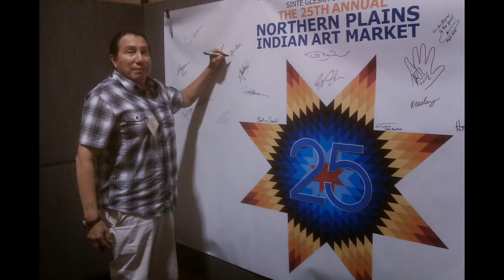BRYAN AKIPA @ NPIAM 2012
Bryan Akipa's booth at The Northern Plains Indian Art Market, September 2012. Great job providing the beautiful enchanting overhead music! Wonderful weekend, had an awesome, wonderful time.. So proud of you Bryan, love your many talents, art, flutes, CD's and the best company, thank you!